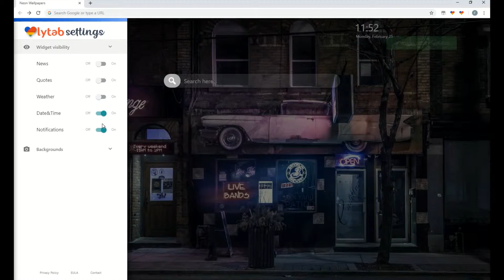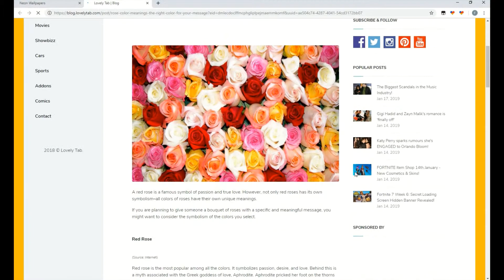Neon HD Wallpapers Chrome Theme - Must Have!!!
Neon Wallpapers extension by LovelyTab. Install it for the greatest browsing experience. Open interesting news, facts and play games for free while enjoying your favorite HD Theme and Wallpapers.

HOW TO USE:

- This Neon Lights Wallpaper Chrome Theme is so simple and just by clicking on Add to chrome – it will be added automatically.

FEATURES:

- Bookmark favorite websites with just one click with our new Neon Cat Wallpaper New Tab extension.
- Read related news and interesting facts -  Neon Light Walpaper Theme allows you to customize and add/remove these options

Within this extension, you will find almost all related backgrounds and you can enjoy browsing with your favorite themes,Liove Wallpaper, Neon Sign Wallpaper, Neon Avengers, full HD images, and even 4K material.